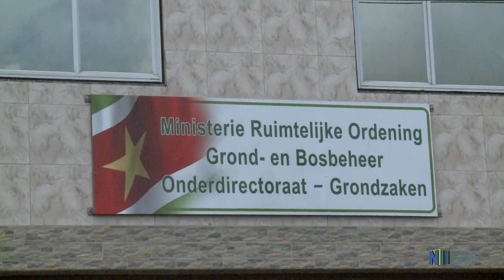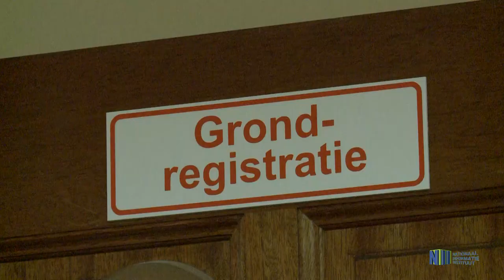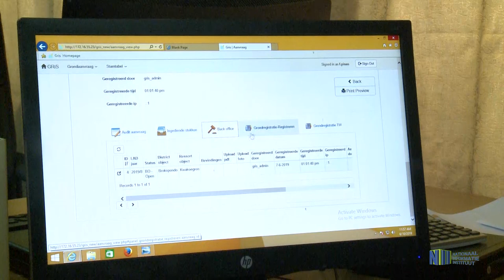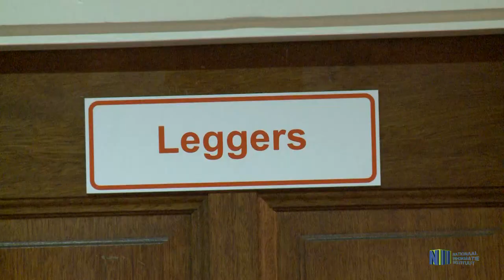GRONDAANVRAAG BINNENKORT GEAUTOMATISEERD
Elke burger heeft recht op een stuk grond. De regering doet er alles aan om zoveel mogelijk dat recht van elke burger te verwezenlijken. Zo zeer, dat er momenteel wordt gewerkt aan het automatiseren van het proces bij aanvraag van een stuk grond. Dit om de burger meer zekerheid te geven bij het proces van aanvraag.